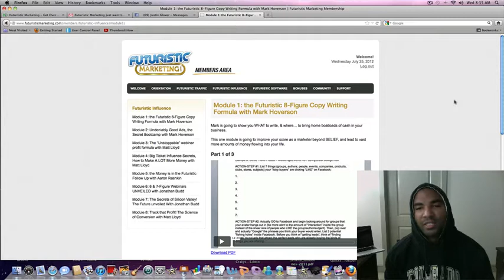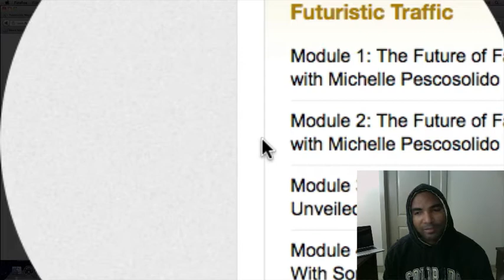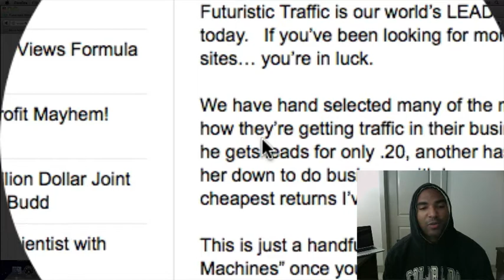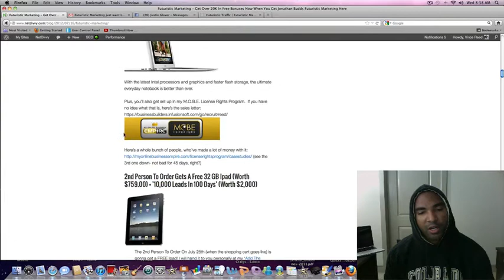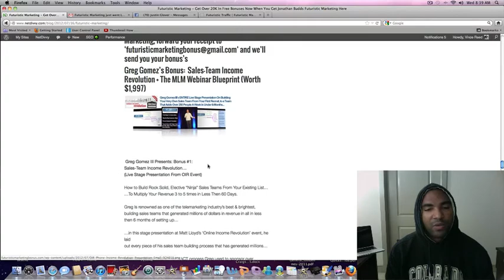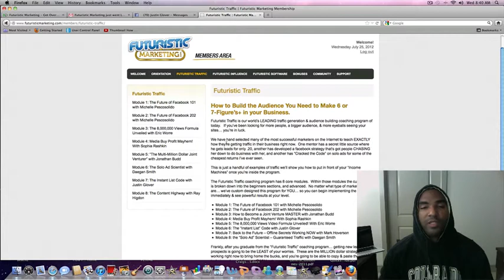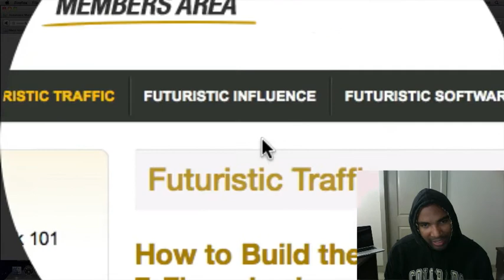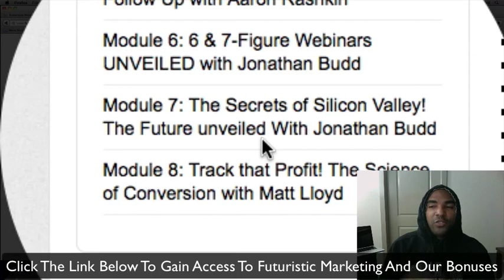See The Futuristic Marketing Back Office - Is Futuristic Marketing A Scam Or The Real Deal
Take a look at what you get inside of Futuristic Marketing.  This video will reveal to you why futuristic marketing is not a scam an is the real deal